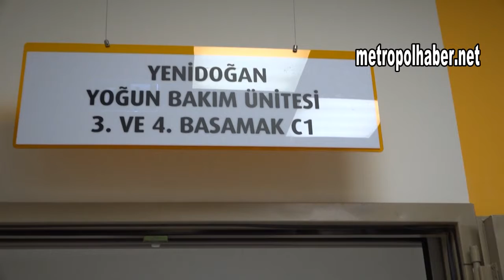Kayseri şehir hastanesi sivas dan metropolhaber net